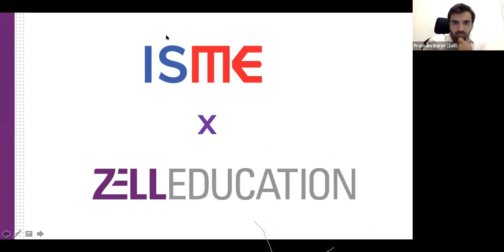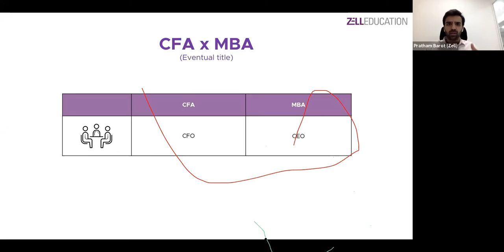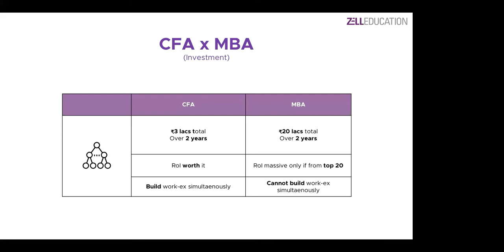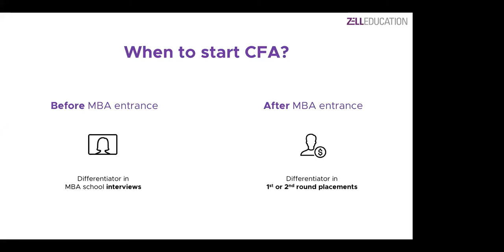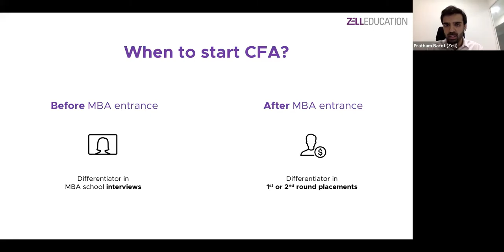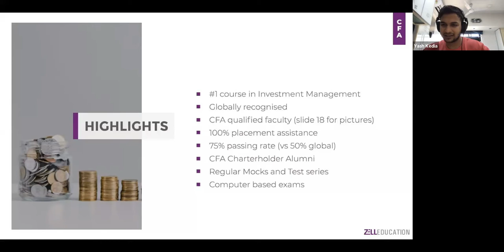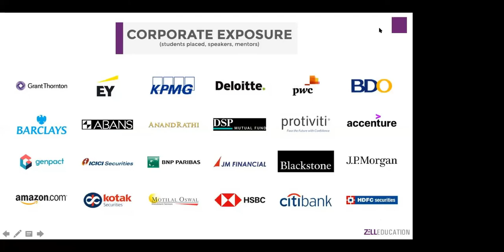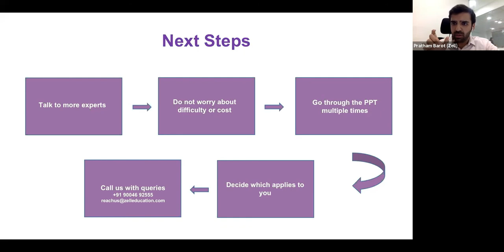How To Build YOUR Career In Finance? | Pratham Barot | CFA V/s MBA | ISME x Zell Education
Get a call back from Zell experts after filling this form

Do you want to build a career in Finance? CFA and MBA are considered the pinnacles of Finance. Watch this video to understand more about the differences between the two.

| Pratham Barot | CFA V/s MBA | ISME x Zell Education

Webinar by Pratham Barot, 17th March, 2021